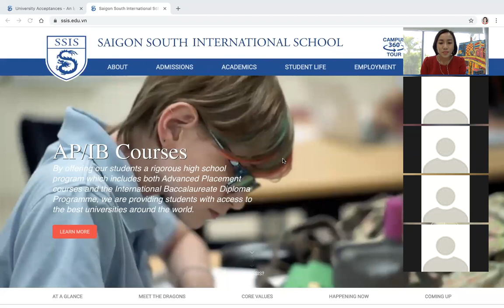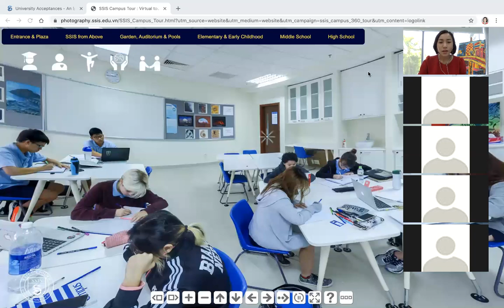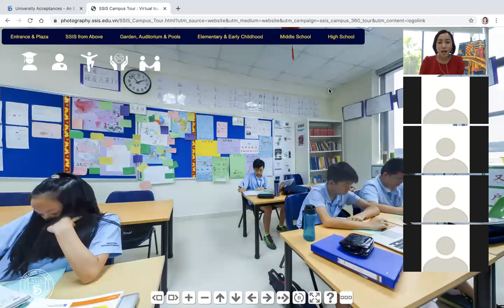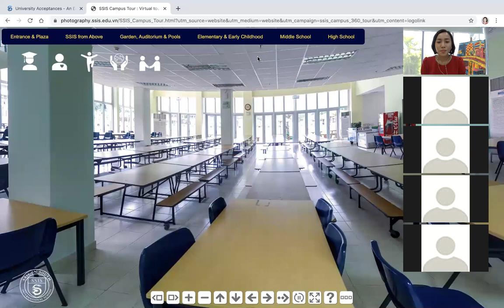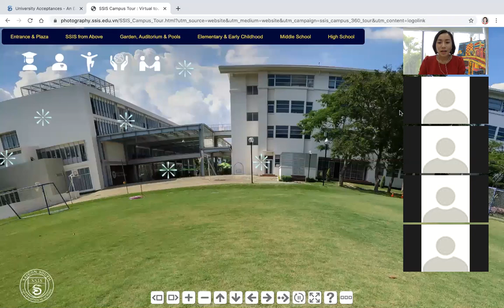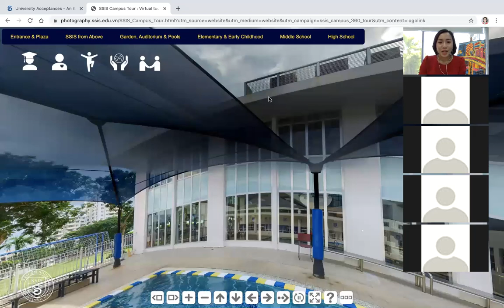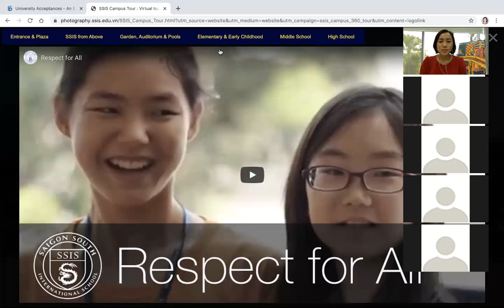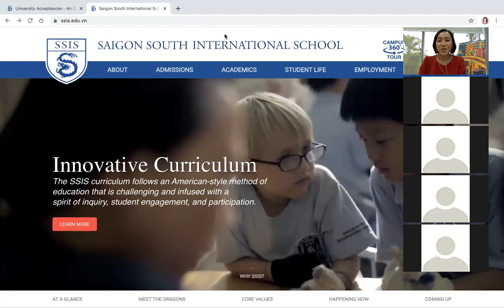SSIS Guided Virtual Tour - Vietnamese